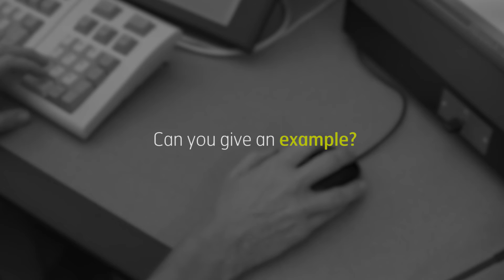Sarah: An air traffic controller's perspective on airspace efficiency (2016)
331 relatively minor upper airspace improvements have been developed and implemented since 2009. Broadly, these relate to three categories: vertical airspace, horizontal airspace and the standing agreements which dictate how, when and where aircraft can access airspace.